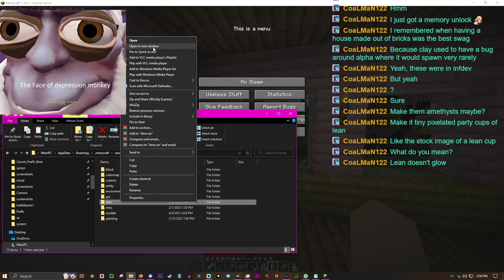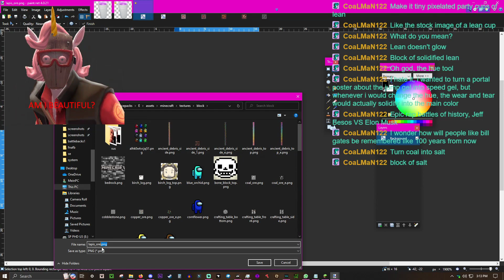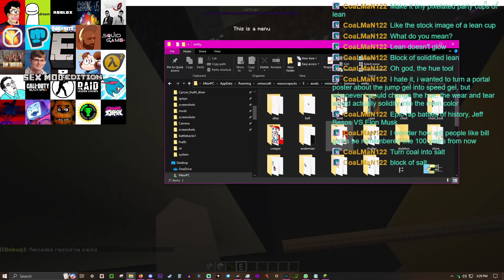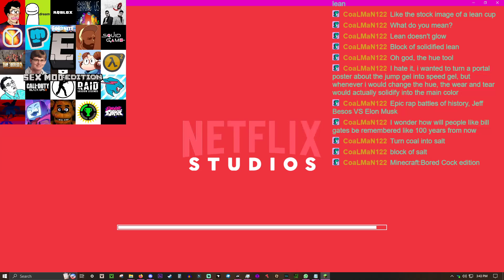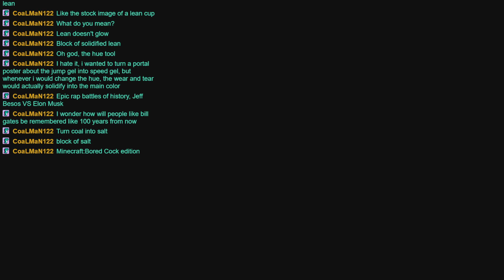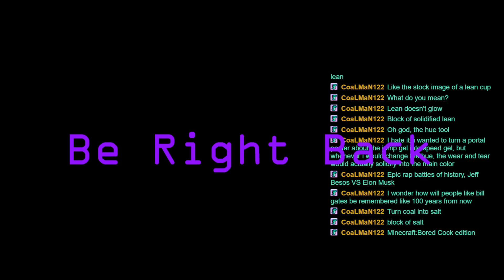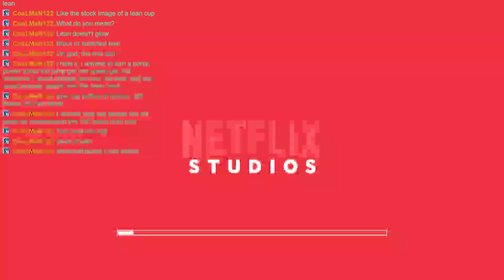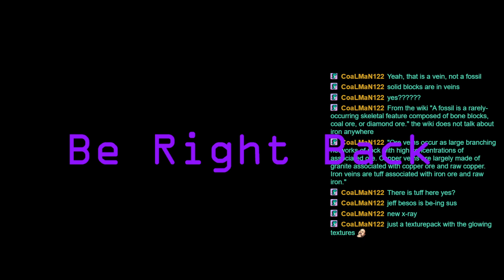[VODS] BLOCK CRAFT